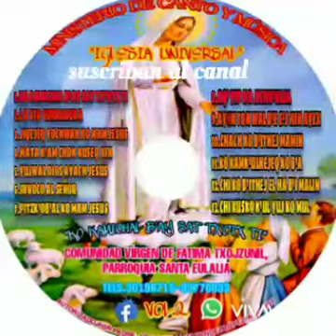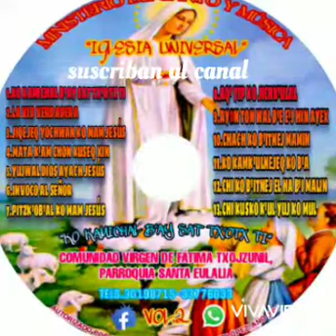M.C.M. IGLESIA UNIVERSAL S.E. 05. YUJWALDIOS AYACH JESÚS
M.C.M. Iglesia Universal vol.02